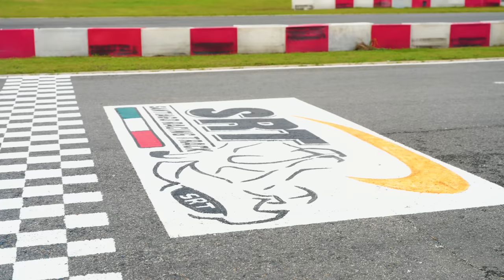MOLE KART 64 - El GANADOR se queda con la PRINCESA